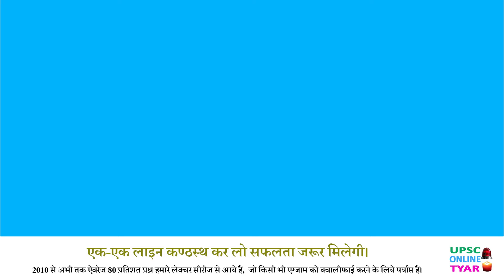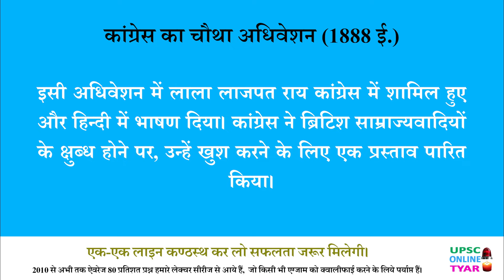भारतीय राष्ट्रीय कांग्रेस का चौथा अधिवेशन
भारतीय राष्ट्रीय कांग्रेस का चौथा अधिवेशन, जिसे 'भारतीय राष्ट्रीय कांग्रेस का चौथा सत्र' के रूप में भी जाना जाता है, एक महत्वपूर्ण प्रसंग था जो 1906 में कलकत्ता (आज की कोलकाता) में आयोजित किया गया था। यह सत्र भारतीय स्वतंत्रता संग्राम के एक महत्वपूर्ण चरण की शुरुआत थी और इसमें स्वतंत्रता संग्राम की दिशा और रणनीतियों पर विचार किया गया।

चौथा अधिवेशन का मुख्य उद्देश्य था भारतीय स्वतंत्रता संग्राम के नेतृत्व में नई प्रेरणा और उत्साह पैदा करना और स्वतंत्रता संग्राम की रणनीतियों को स्थापित करना। इस सत्र में भारतीय स्वतंत्रता संग्राम के प्रमुख नेता जैसे कि बाल गंगादर तिलक, बिपिन चंद्र पाल, और अन्य महत्वपूर्ण व्यक्तित्व शामिल थे।

इस अधिवेशन में स्वतंत्रता संग्राम के महत्वपूर्ण मुद्दों पर चर्चा की गई, जैसे कि स्वराज्य, आर्थिक स्वयंसेवा, और ब्रिटिश शासन के खिलाफ संघर्ष के तरीकों की प्रमुखता। इस सत्र में स्वतंत्रता संग्राम के विभिन्न पहलुओं पर विचार किया गया और स्वतंत्रता संग्राम की रणनीतियों को समर्थन देने के लिए सदस्यों का आह्वान किया गया।

चौथा अधिवेशन ने स्वतंत्रता संग्राम के एक नए चरण की शुरुआत की और उसने स्वतंत्रता संग्राम की दिशा, लक्ष्यों, और रणनीतियों को स्पष्टता से परिभाषित किया। इसके माध्यम से लोगों में स्वतंत्रता संग्राम के प्रति नया उत्साह और प्रेरणा उत्पन्न हुई, जिसने ब्रिटिश शासन के खिलाफ संघर्ष की महत्वपूर्ण तकनीक बनाई और स्वतंत्रता संग्राम की नई दिशा की ओर प्रसारित किया।